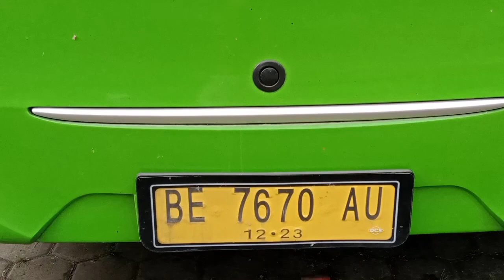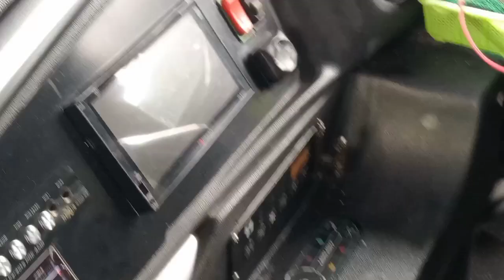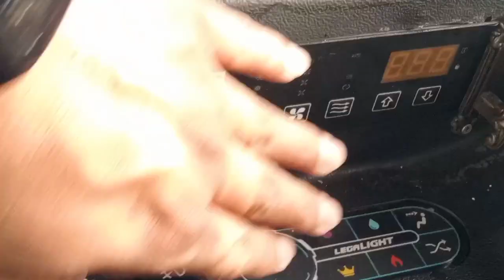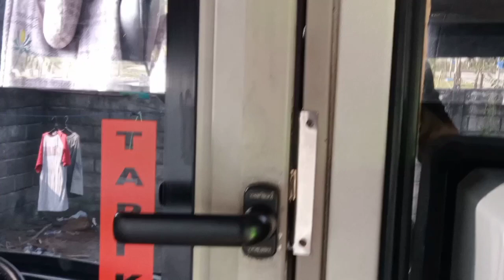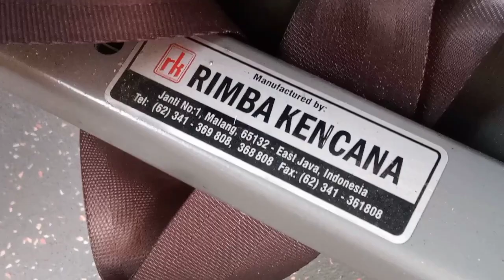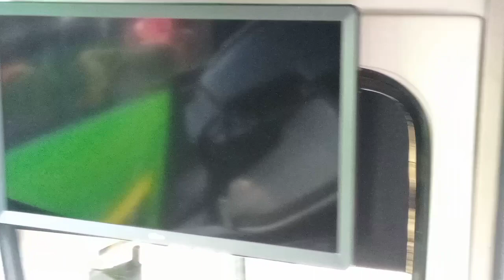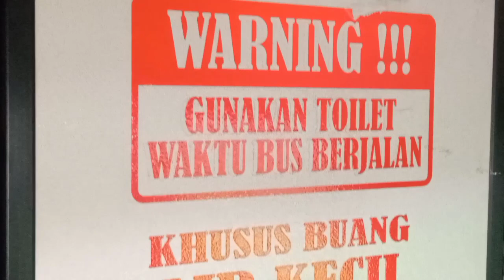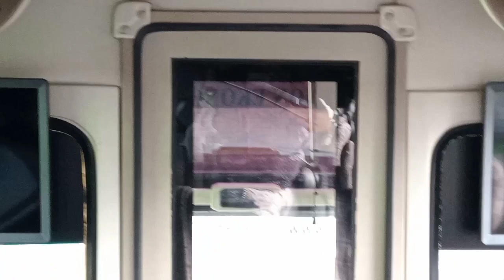Nyesal kalau kamu gak Nyobain❗Bus Puspa Jaya Jogja - Lampung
Puspa Jaya

Kelas : Eksekutif

Full AC, Toilet, Bantal, Selimut, Leg Rest.
Servis Makan 1x & Snack 1x

Jogja - Lampung
Rp 430.000,-

Kantor Pusat :
Jl. Soekarno Hatta No 3 Raja Basa
Bandar Lampung
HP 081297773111